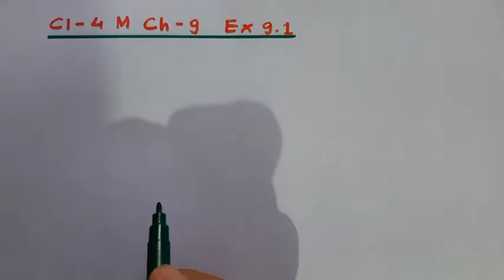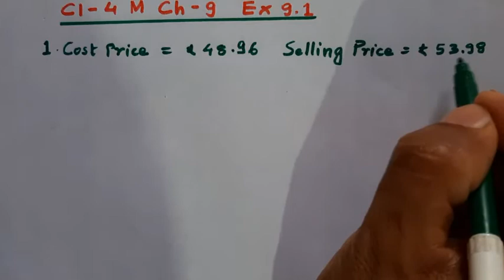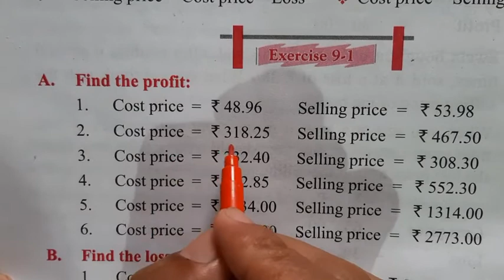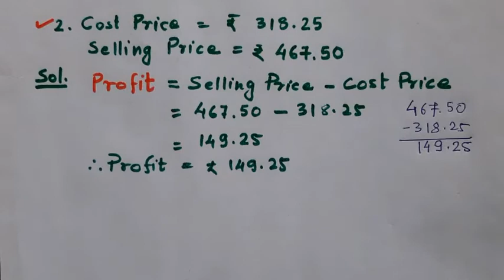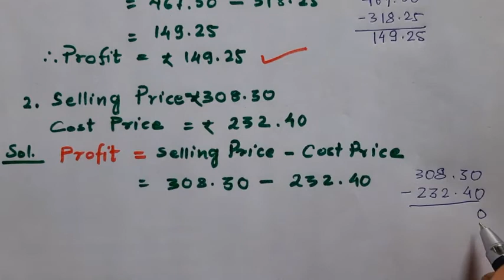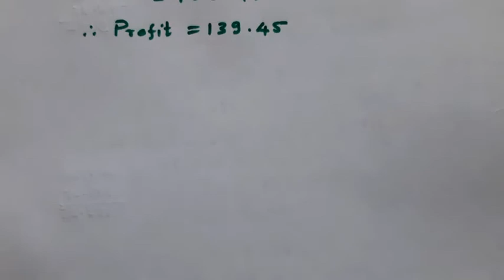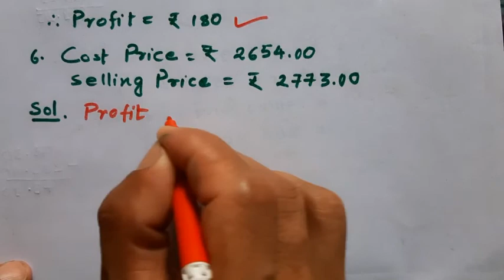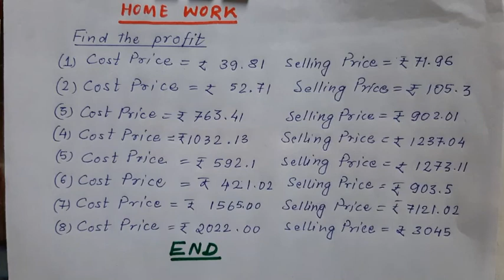Class 4 math chapter 9|Q.No. A Profit and Loss|Find profit|Exercise9.1|C4M9.Aser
Hello My dear friends and students

Chapter 4
Chapter 5
Chapter 9
Chapter 10
Chapter 11
Chapter 12
Chapter 13
Chapter 14
Chapter 15